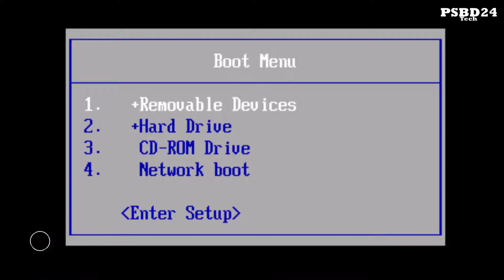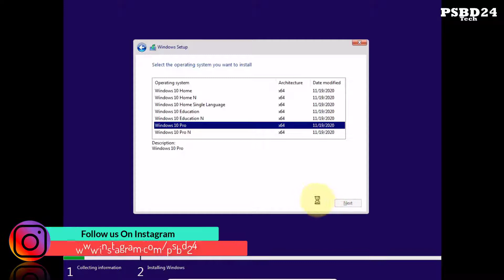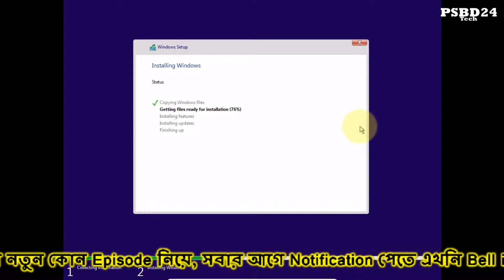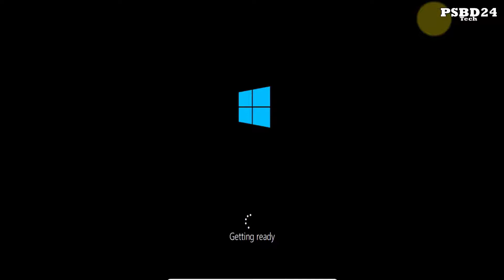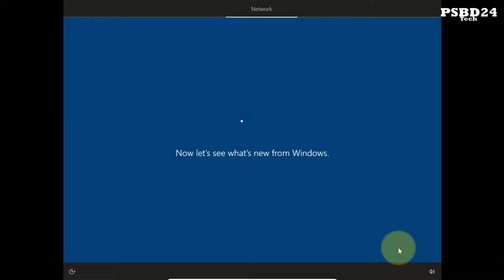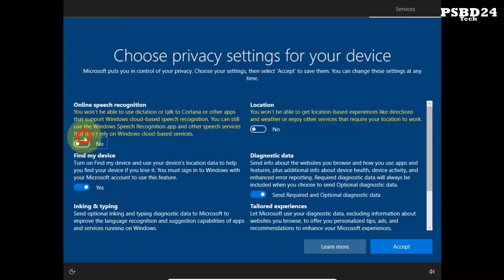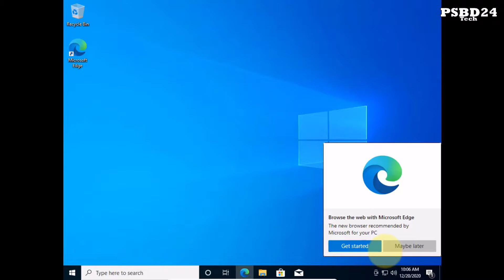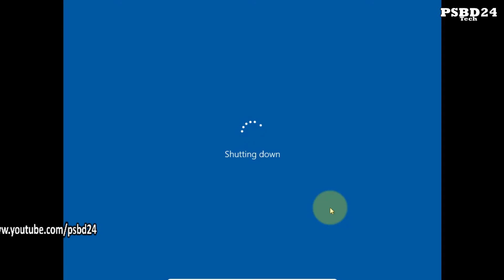how to setup windows 10 from USB flash drive [psbd24]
how to setup windows 10 from usb flash drive